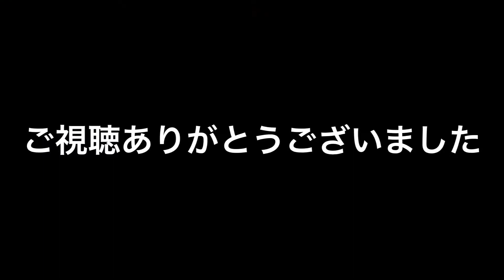東武伊勢崎線撮影